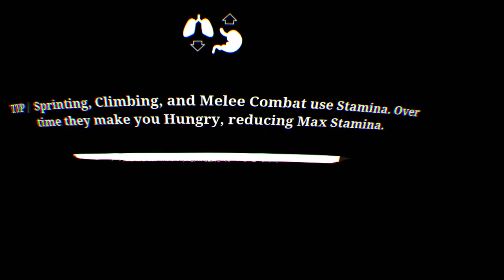The Walking Dead: Saints & Sinner